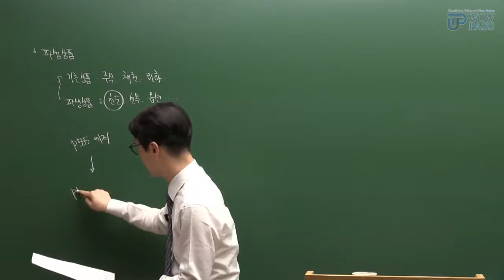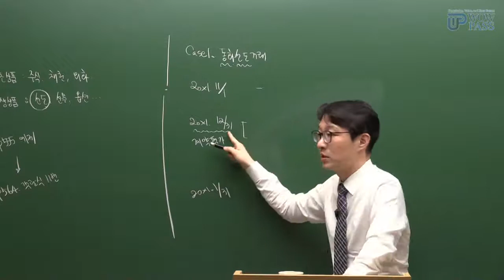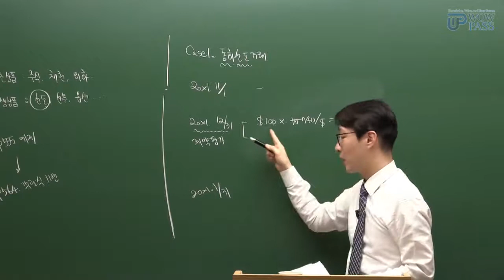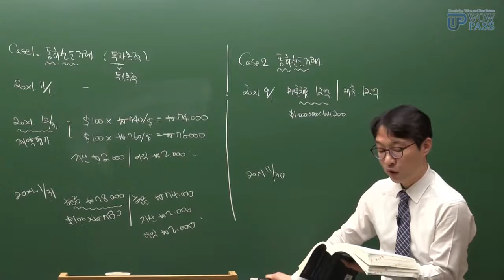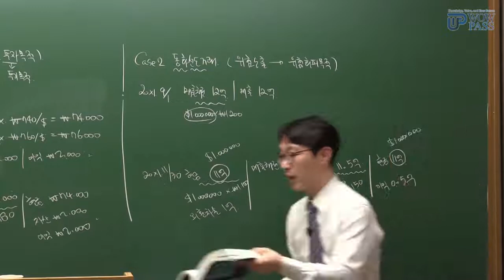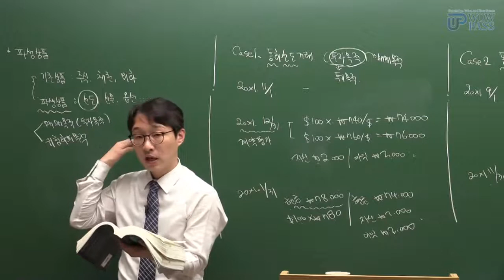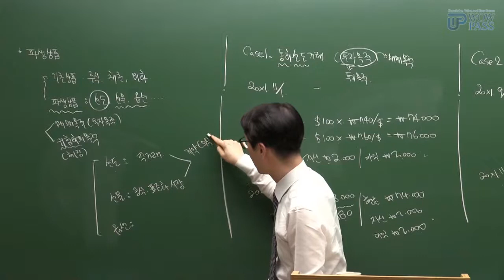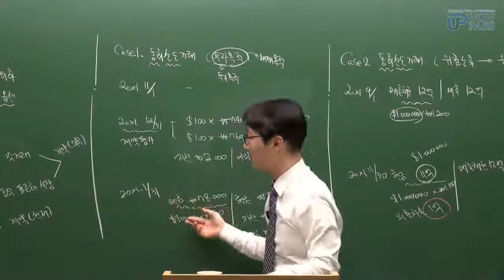재경관리사 재무회계 정규반 파생상품 / 와우패스 최창우 회계사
재무/회계 전문가 최창우 회계사와 함께하는
재경관리사 재무회계 맛보기 강의!

재경관리사 준비한다면?!
최창우 회계사 전문강의 수강하고 한번에 합격하세요!